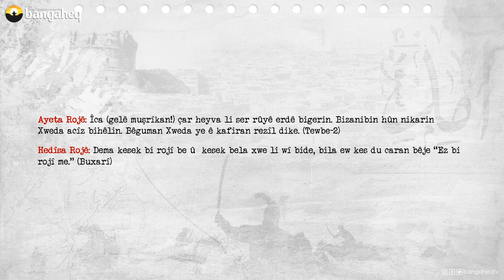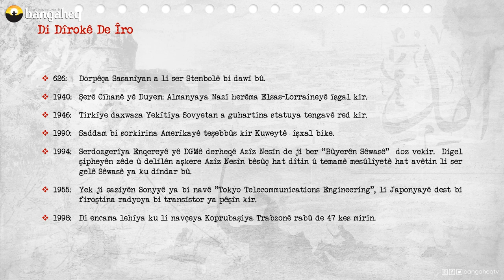Di Dîrokê de Îro | 07.08.2023